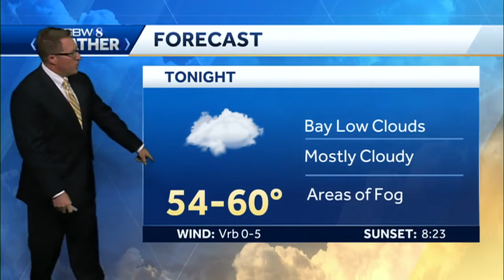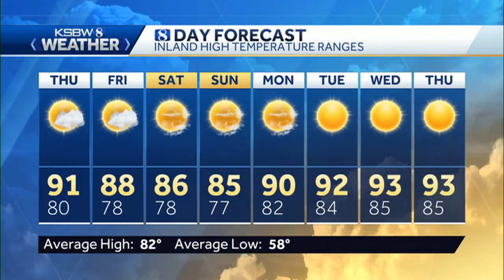Wednesday p.m KSBW Weather Forecast 07.18.18